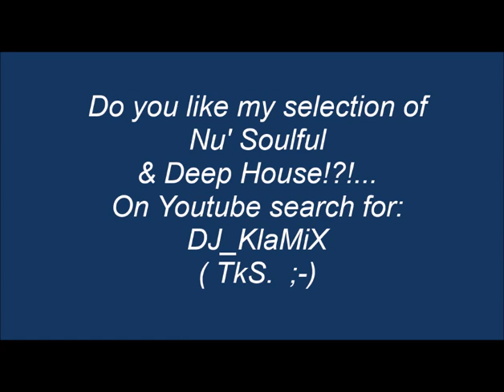DJ KlaMiX ''Presents'' One World ('Black Man' in (White) Space) Soulful & Deep House ('KlaMiX Edit')